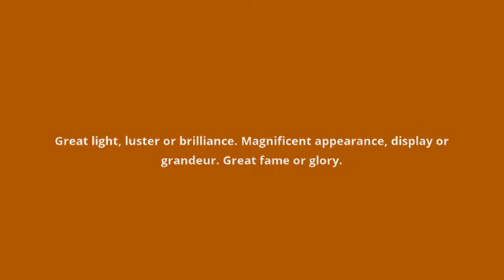what is the meaning of splendor